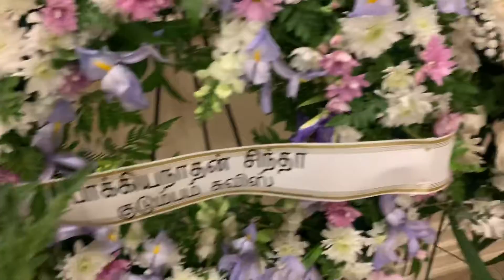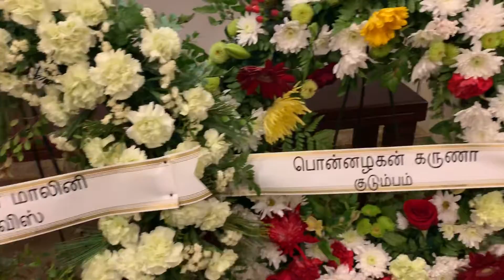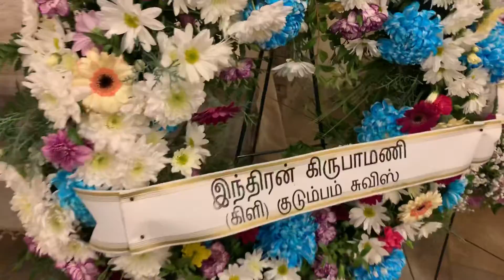January 13, 2019